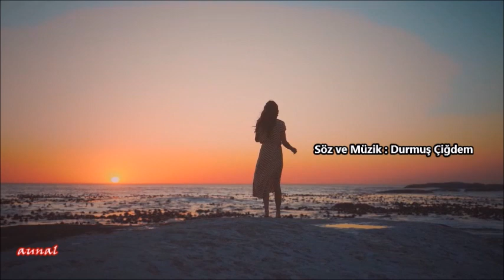✴ Mecnun Oldum - Durmuş Çiğdem ✴ (Nostalji Yolculuğu)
✴        Mecnun Oldum - Durmuş Çiğdem
💿      Şahinler Plak 252 B